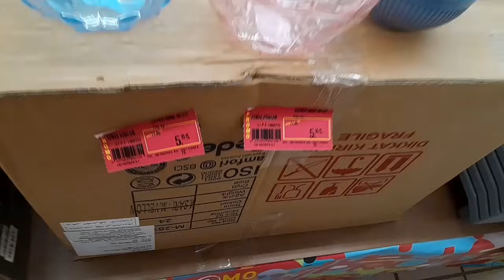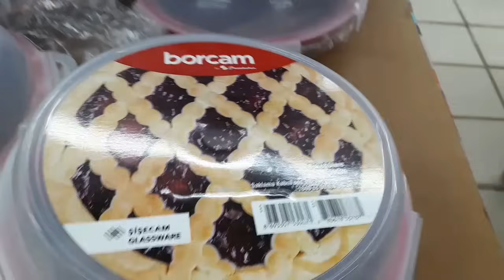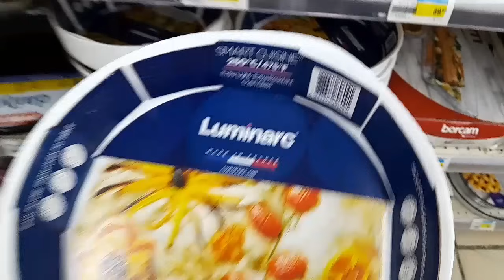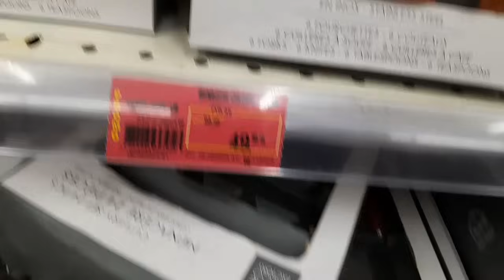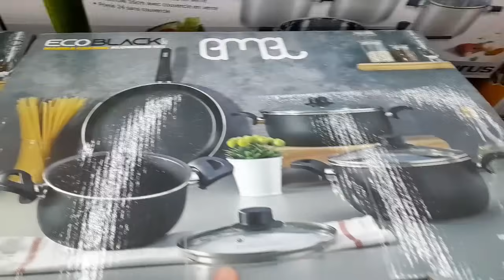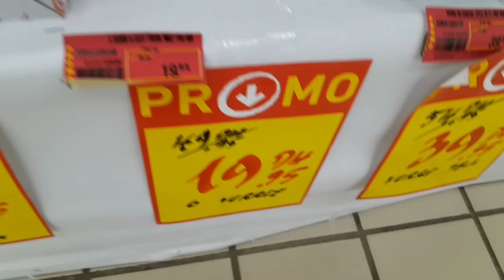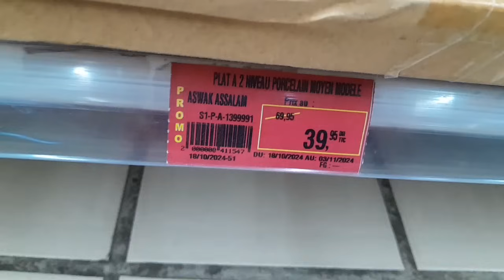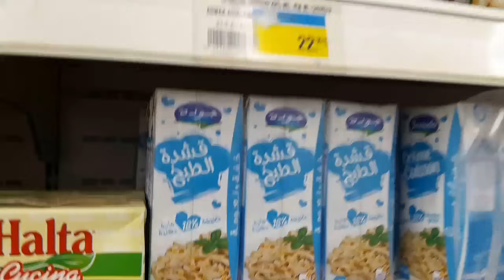عاااجل🚨نااايضة الروينة💥فأسواق السلام💥تخفيضات صاااادمة😱 3بلاطويات 119dh/منظمات/بلاطو/طيرموس/بيجامة📢📢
بريكوما
جديد عروض وتخفيضات بيم الوطنية  2024
عروض السنة الجديدة 2024
جديد بيم لهاد اليوم
جديد عروض وتخفيضات بيم الوطنية ليوم الجمعة 19 يوليوز 2024
Catalogue bim 2024
عروض بيم اليوم
عروض بيم المغرب 2024
هميزات بيم
promotion bim
promotion bim maroc 2024
promotion  Marjane2024

تخفيضات_خيالية
@asmaa beauty
@مطبخ تيما
@asmaa beauty
@مطبخ تيما